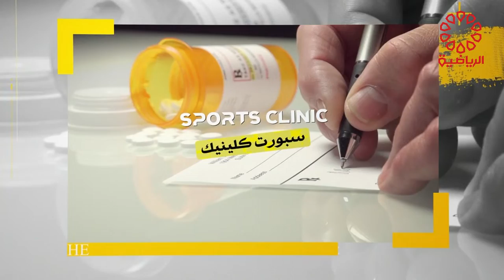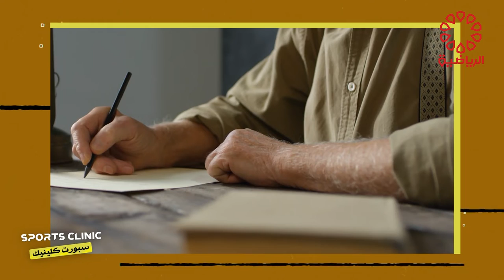برنامج سبورت كلينك الضيف / د. محمد البحراني السبت 1/10/2022